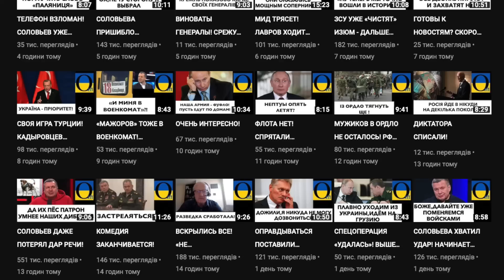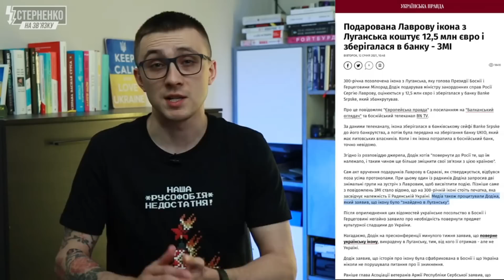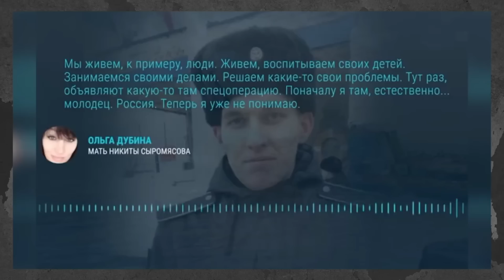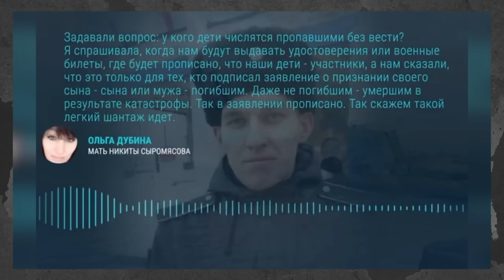ТЫСЯЧИ СТВОЛОВ! СТОЛЬКО АРТЫ РФ НИКОГДА НЕ ТЕРЯЛА!